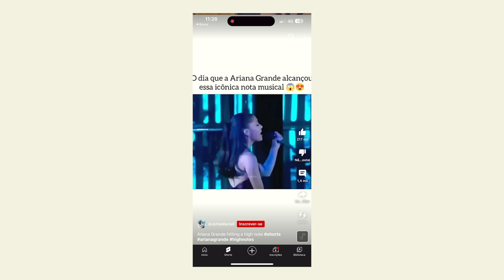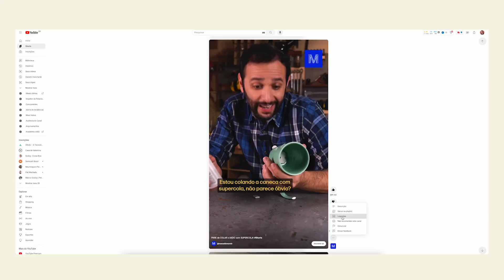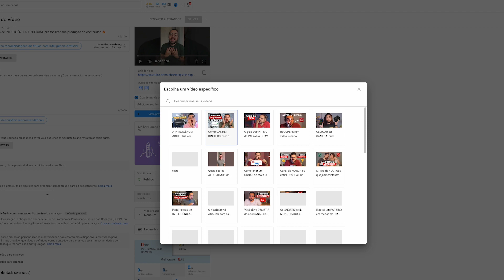Esse BOTÃO do SHORTS vai levar MAIS GENTE para o seu CANAL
Você já viu esse novo botão do Shorts no YouTube? Criar uma estratégia de Shorts que faça sentido pode ser um desafio para muitos criadores de conteúdo no YouTube, mas tem uma novidade que a plataforma lançou e pode ajudar muito a levar a audiência que descobre o seu canal através de um Shorts a consumir mais vídeos e conteúdos longos.

Desde que os Shorts entraram no YouTube, existe uma polêmica muito grande se eles vão continuar fazendo sucesso e se faz sentido investir na criação de vídeos curtos. Eles ainda são um certo enigma para os criadores de conteúdo, mas esta novo botão do YouTube pode ser uma boa estratégia para levar mais gente para o seu canal!

00:00 Novidade no YouTube Shorts
00:46 Vale a pena criar Shorts?
02:05 Links na descrição de Shorts
02:57 Esse BOTÃO do SHORTS vai levar MAIS GENTE para o seu CANAL

Instale o vidIQ e TRANSFORME sua otimização de vídeos!

Acesse o link e ganhe 60 dias GRÁTIS 😉

Outros vídeos pra você maratonar 🤓

Sony Alpha a6400
Lente Sigma 30mm
Gravador Tascam DR-40
Macbook Air M1
SSD Externo Sandisk 1TB
Cartão SD Sandisk 64GB
HUB USB-C Ugreen
Fita LED Positivo
Lâmpada LED Positivo

Oii, eu sou o Lucas Amarildo!
Sou especialista em YouTube e aqui no canal te ajudo a conquistar sua audiência e criar vídeos que sejam mais assistidos através de conteúdo orgânico e otimizado. Vem comigo nessa jornada!